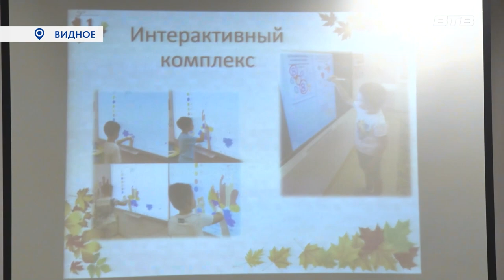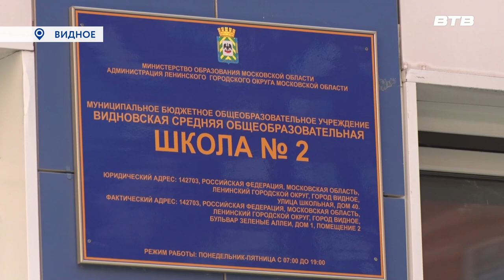ПРЕДШКОЛА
В образовательных учреждениях Ленинского городского округа прошел ежегодный августовский педагогический форум. В рамках мероприятия учителя и воспитатели  обсудили несколько новых направлений в системе образования, в частности регионального проекта «Предшкола. Новый стандарт детского сада».